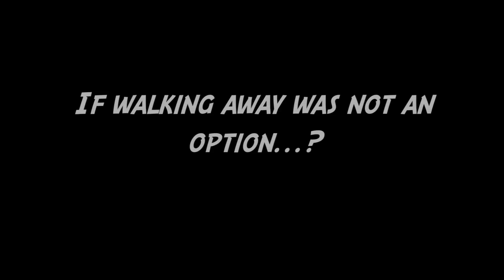Enter the Flagon: Rage of Fury - Trailer.mov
Enter the Flagon: Rage of Fury

Coming in Summer 2012